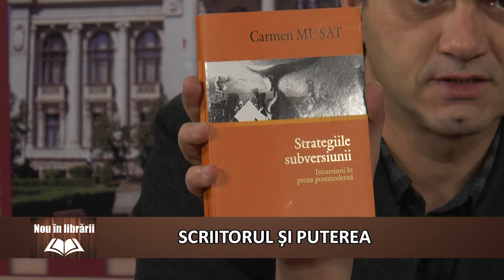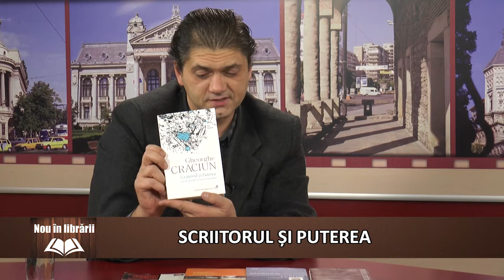08 11 2017 Nou in librarii Serban Axinte invitat Carmen Musat tema Scriitorul si puterea 5